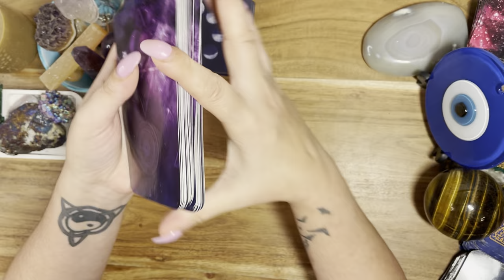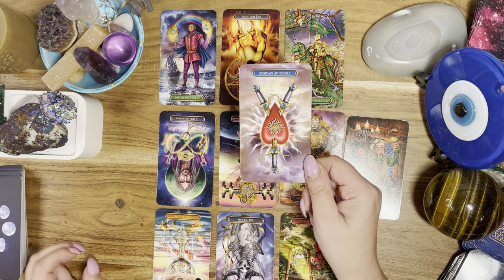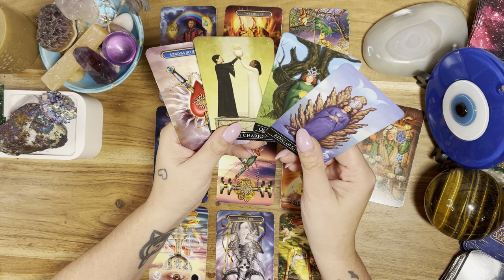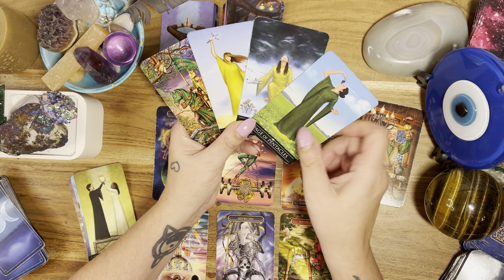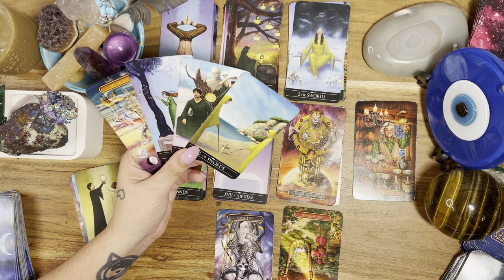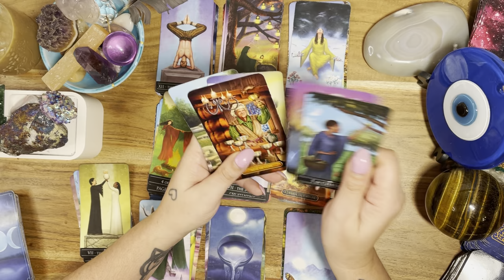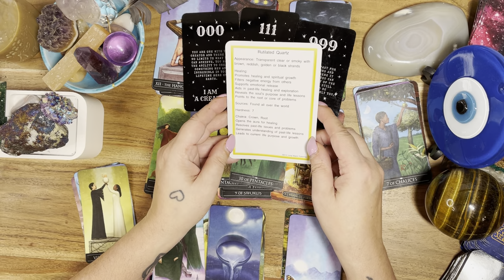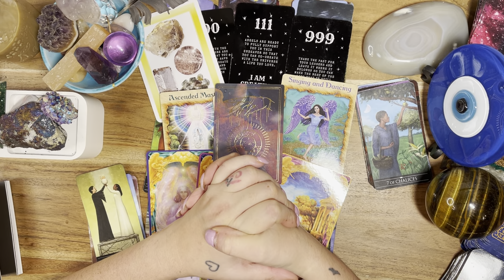GEMINI - A SUDDEN WINDFALL MAY BE COMING YOUR WAY - APRIL 18TH - APRIL 24TH 2022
For Montrealers :
169 Mont -Royal
Montreal, Quebec
Best prices and quality in town !! Only in Quebec and Canada .

I will not be accepting donations, please find a charity you love . Pay it Forward. Support your community or give to the homeless . Or gift yourself , bc you deserve it ❤️

If you see any scammers please report them .

Patrizia Luna

Patrizia_1111

55011 rue Fairmount
Montreal, Quebec
H2T3E2
Canada 🇨🇦
Astrologycafe.com
Astro.com
Astrotheme.com

Patrizia_1111
Blueangel444